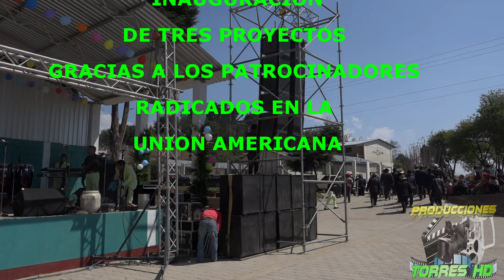union sanpedrana en sacolojabaj inauguracion de 3 proyectos parte 2